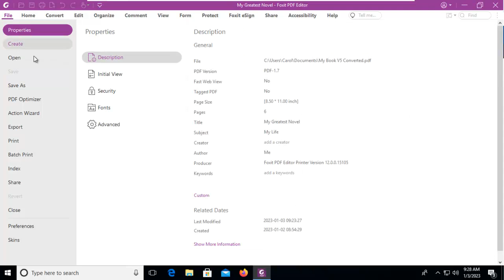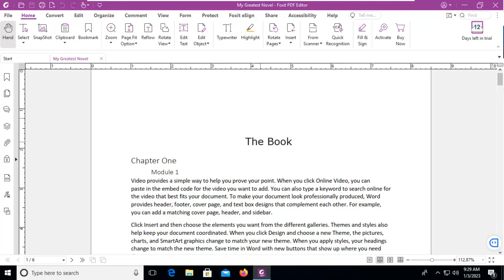Foxit Adding Custom Metadata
Learning Foxit - Adding custom metadata to an existing PDF file